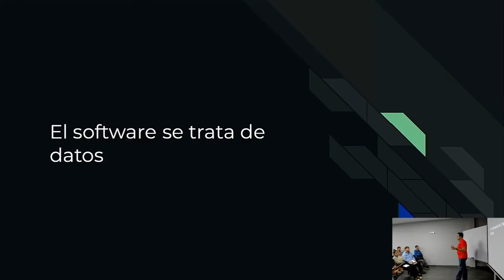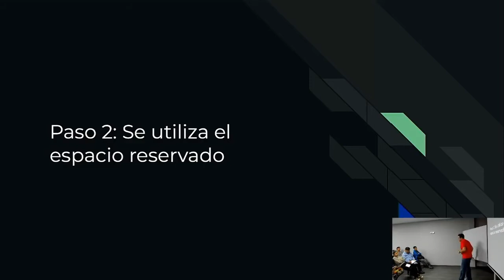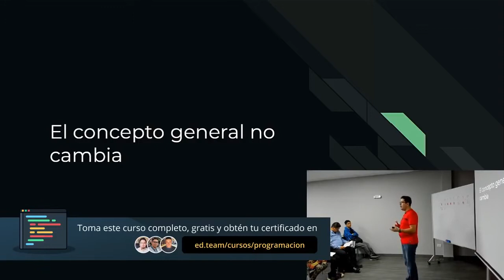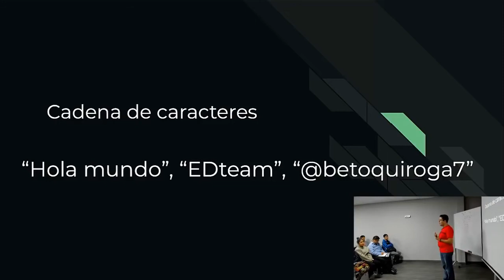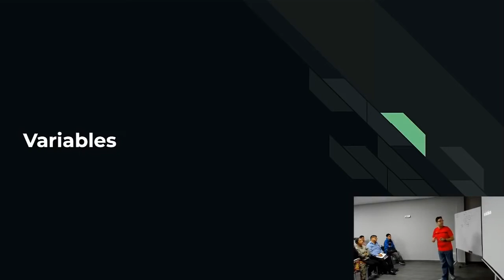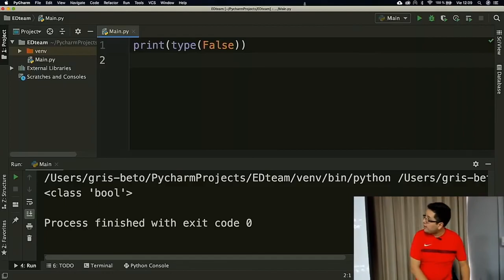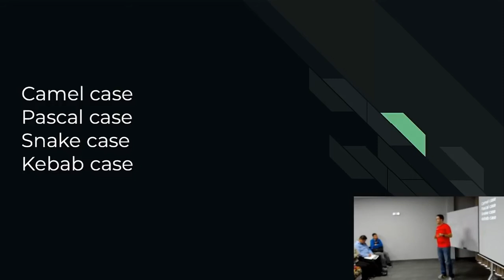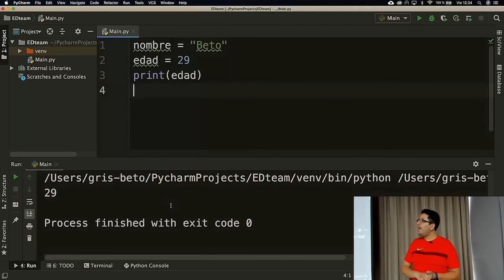Curso PROGRAMACIÓN DESDE CERO 3 - Tipos de datos y variables